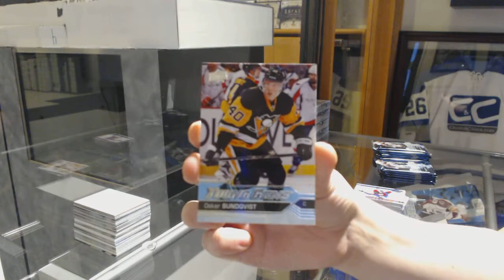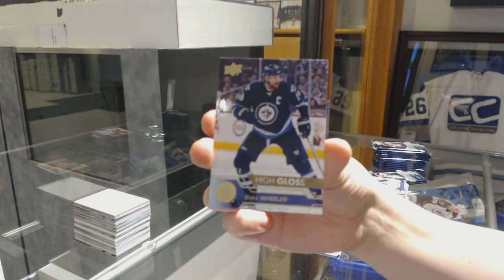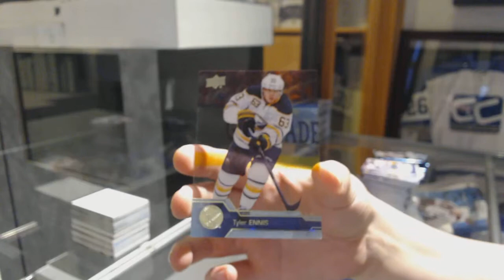Eightfeetdown's 16-17 Upper Deck Series 2 Hockey Box Break